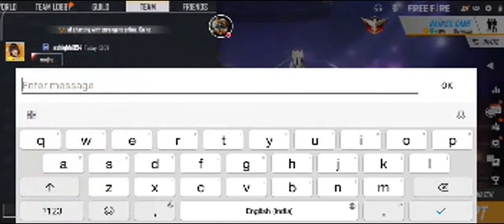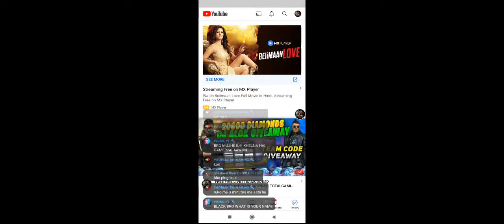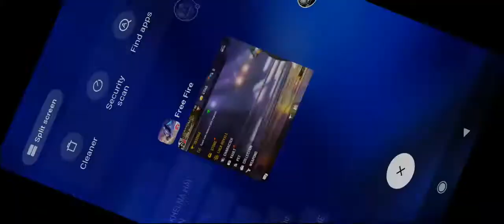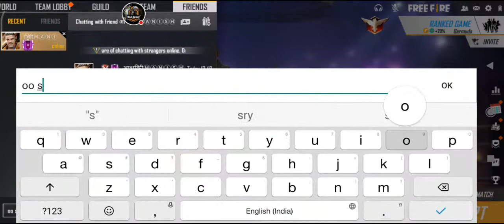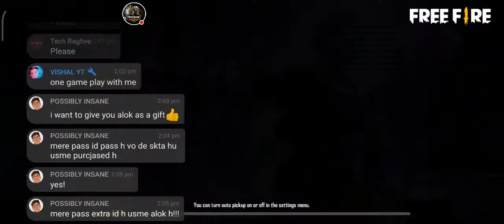FREE FIRE LIVE#TEAMCODE#DJALOK&DIAMOND#GIVEAWAY| TOTALGAMING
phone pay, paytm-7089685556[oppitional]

Hello guys in this video iam going to show some best one tap head shots
which will make you fell very good.

so guys it had taken two days for me to complete the whole editing

also guys it was the big challenge for me to do thuis because i play
in 2gb ram mobile and also don't have space to make the video.

cover content- free fire live,
free fire one tab,
free fire one shot,
free fire one tap headshot trick malayalam,
free fire one shot kill trick,

blackgaming,
gamingblack,
BLACKGAMING,
GAMINGBLACK,